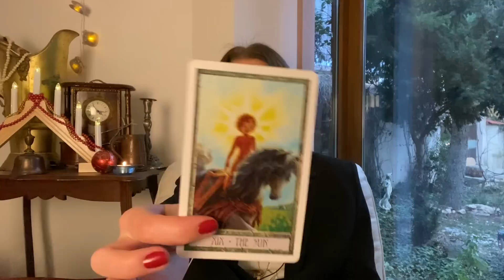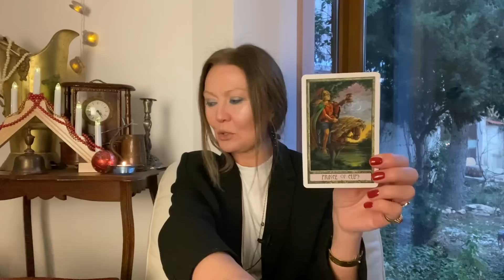ОВЕН♈️ARIES🎄ГАДАНИЕ НА 2023 ГОД! КАРТЫ ТАРО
*ДВЕНАДЦАТЬ МЕСЯЦЕВ - гадание на картах - по одной на каждый месяц нового года!